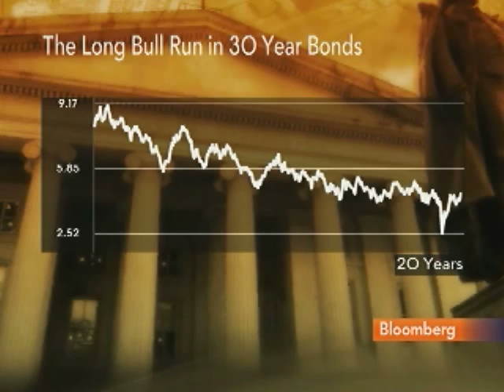Brown Says It's `Dangerous' to Hold Treasuries Right Now: Video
Jan. 5 (Bloomberg) -- Derek Brown, director of fixed-income at Transamerica Investment Management, talks with Bloomberg's Lori Rothman about his investment strategy for bonds. Brown also discuses the outlook for corporate bonds and U.S. Treasuries. Bloomberg's Brian Luke also speaks. (Source: Bloomberg)